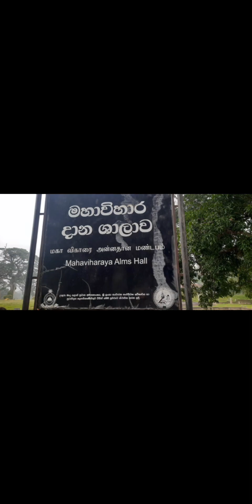මහාවිහාර දානශාලාව |Mahavihara Alms Holl | in Anuradhapura